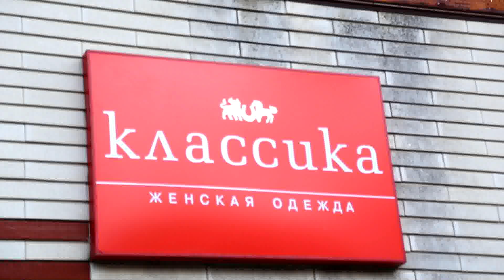KoZa. Показ Летней Коллекции/Бутик КЛАССИКА/MA Nika Models